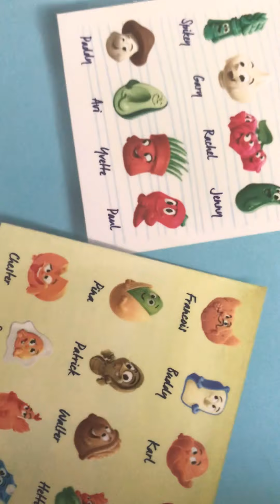Бандата на свежите ( STIKEEZ)!!!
ПОКАЗВАМ STIKEEZ 💧🥐🍞🥑🍳🌶🥒🥜🐓🧀🥛 И ВСИЧКИ ДРУГИ СТИКИТА